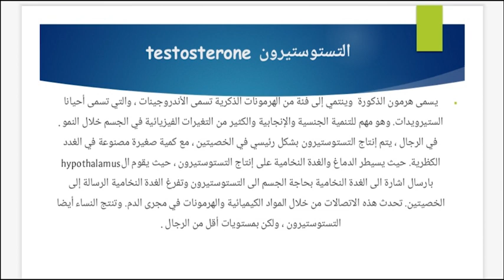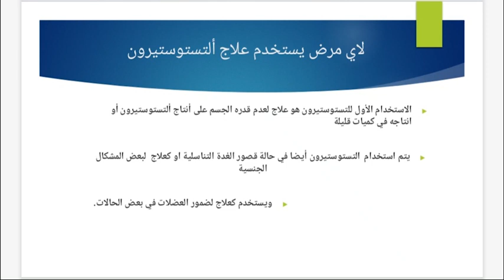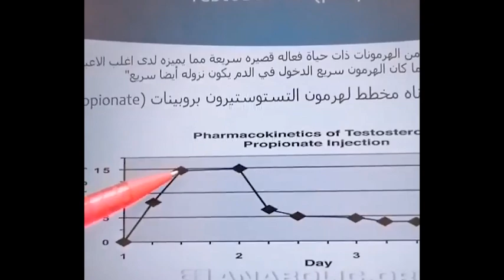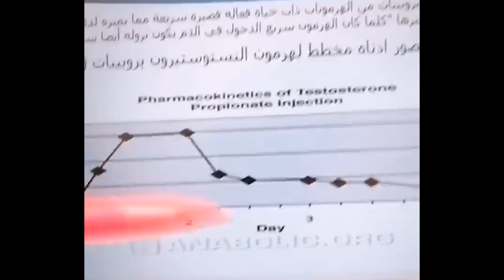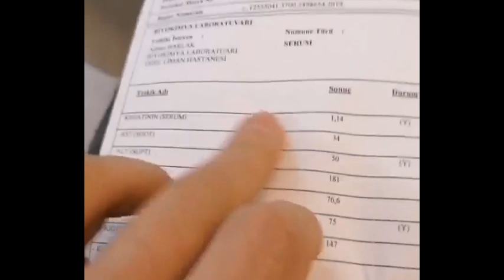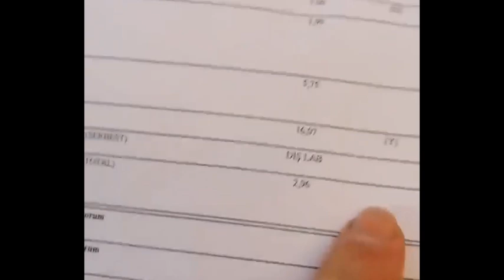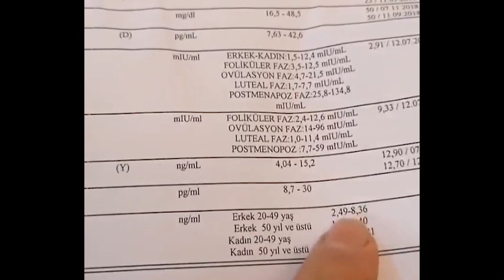استخدام الهرمون بالطريقة الصحيحة( باقل الاضرار ) شرح من بحث علمي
الفيديو مدعوم بصور من بحث خاص بيه وشرح حياة الفعالة لهرمون التستوستيرون
بالاضافة شرح عن تحاليل عملتها بعد استخدام هرمون لمدة 16 اسبوع متواصلة

صالح محمد
مدرب دولي معتمد من SAST

الجزء الاول هرمون التستوستيرون الطبيعي